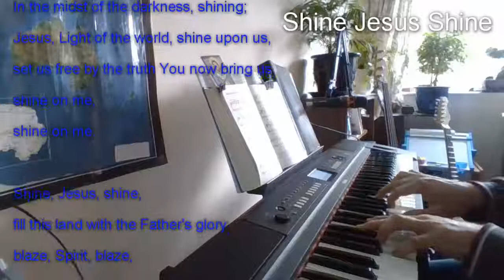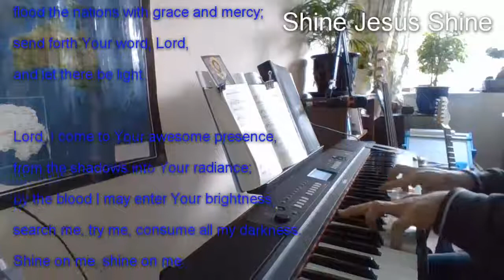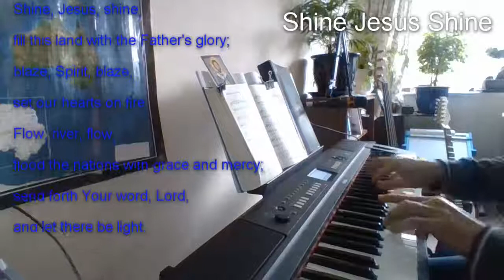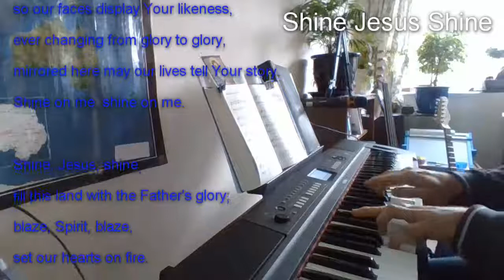Shine Jesus Shine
A hymn written by Graham Kendrick